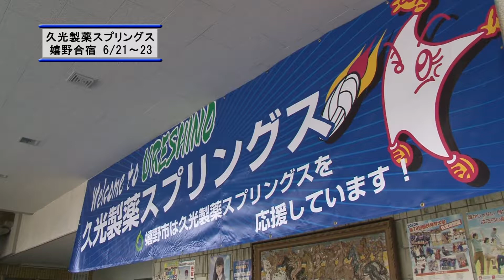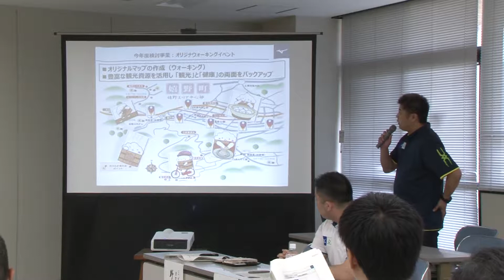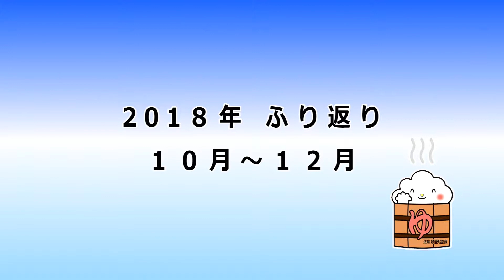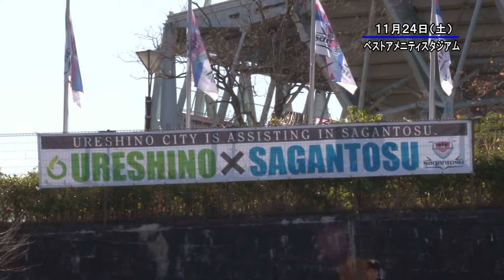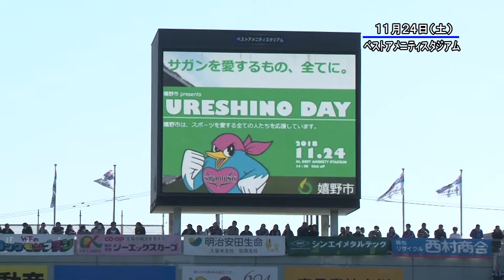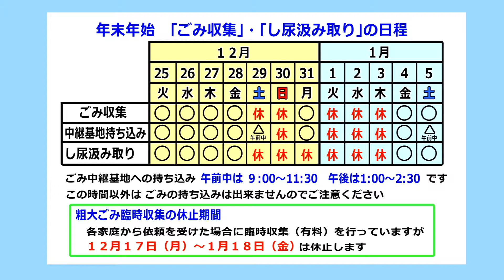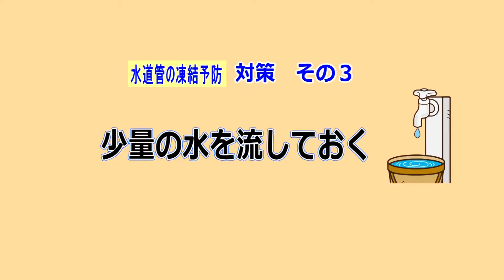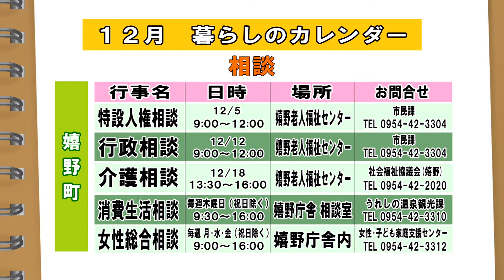第523回うれしのほっとステーション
説明 「2018年ふり返り」「【蓮池藩祖 鍋島直澄】企画展のお知らせ」「【ごみ収集】【し尿汲み取り】年末年始の日程について」「水道管の凍結・破裂にご注意ください」「暮らしのカレンダー」